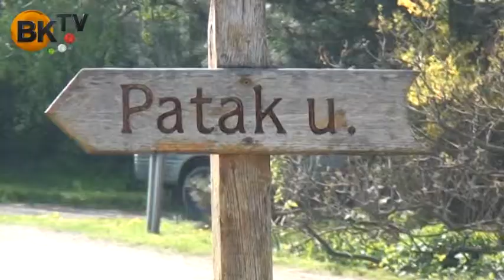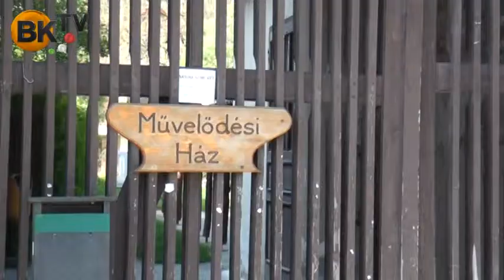A polgármester válaszol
Budai Istvánt, Budajenő polgármesterét kérdeztük.